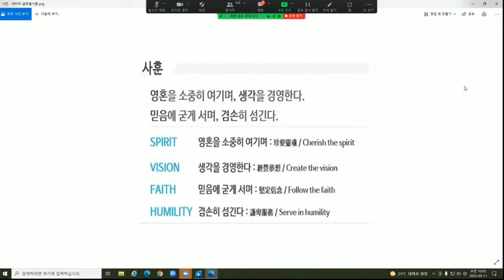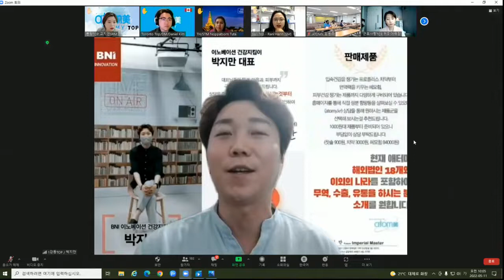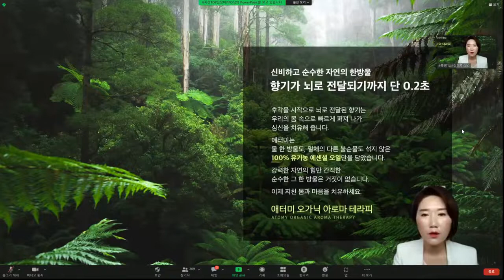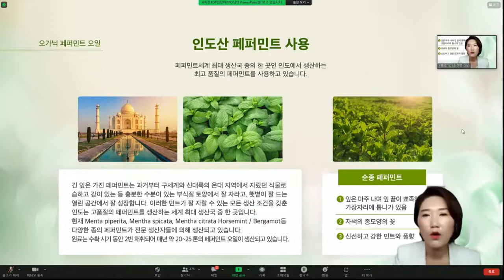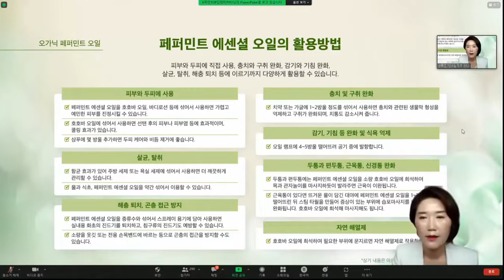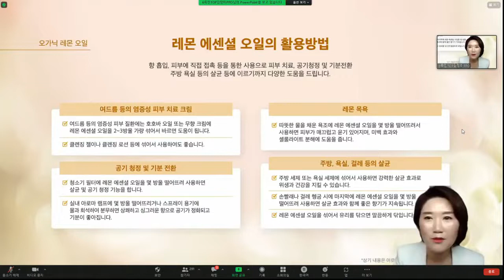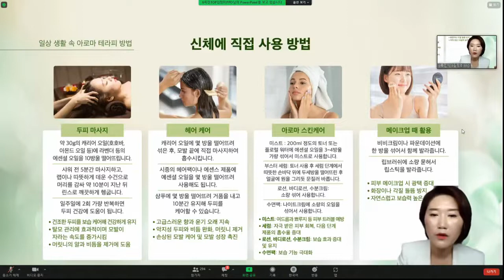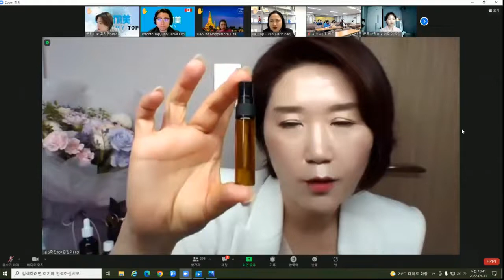애터미TOP 수요통합조회